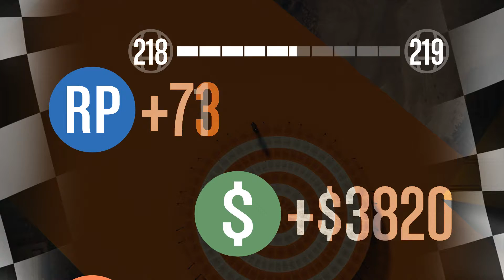DOPE STUNT RACE # 9 ( GTA 5 ONLINE )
Race Name:  OG 420BlazeIt Dank
Custom Race